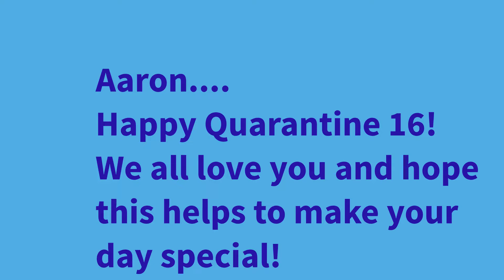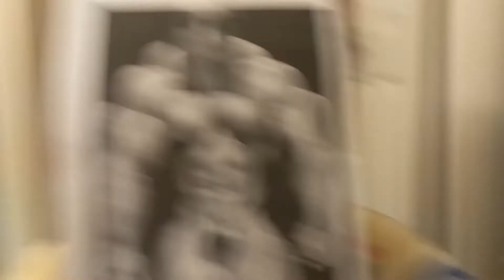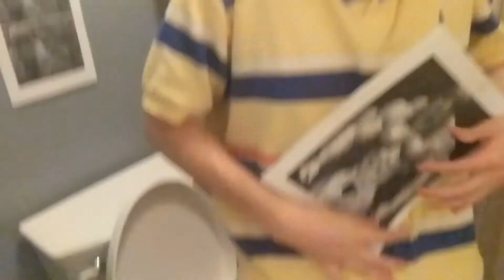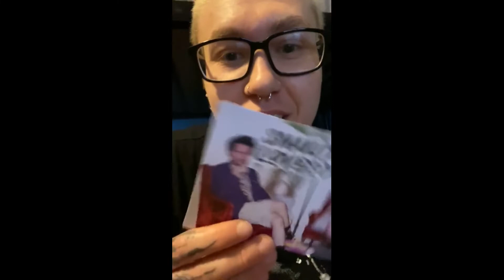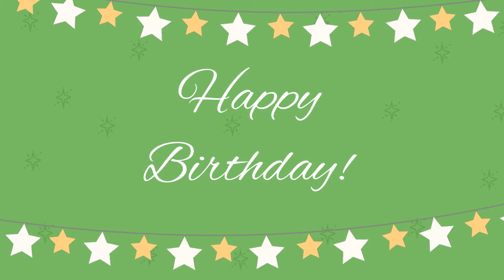Tribute for Aaron Lambertus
Aaron's 16th birthday on May 2nd